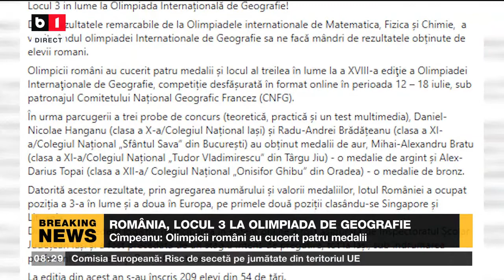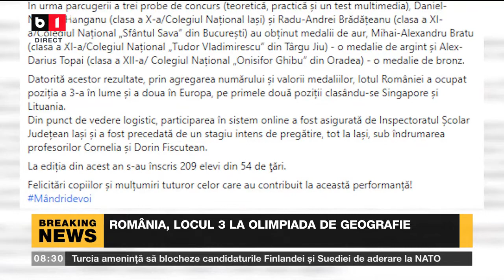ROMÂNIA, LOCUL 3 LA OLIMPIADA DE GEOGRAFIE_Știri B1_19 iulie 2022